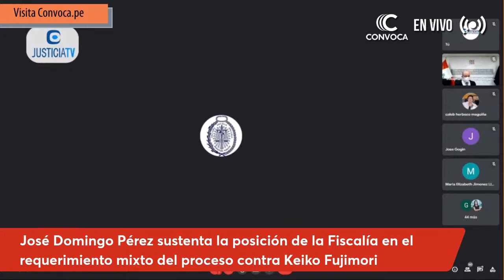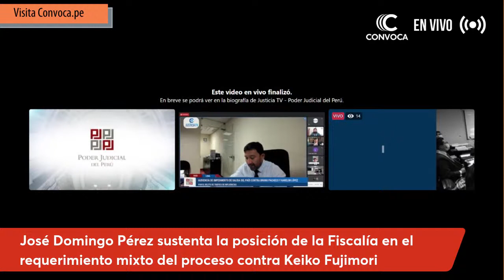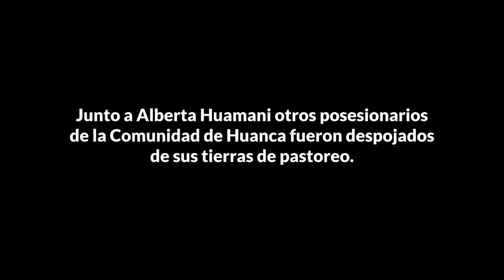EN VIVO ▶ Fiscal José Domingo Pérez sustenta cargos contra Keiko Fujimori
EN VIVO ▶ José Domingo Pérez sustenta la posición de la Fiscalía en el requerimiento mixto del proceso contra Keiko Fujimori y otros implicados en delito de lavado de activos. LEA TAMBIÉN